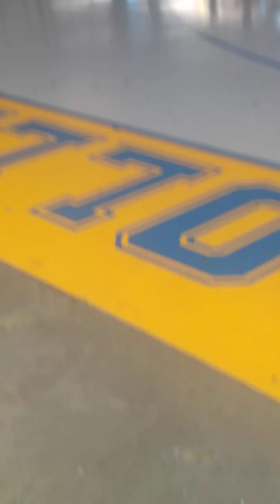batang lucena basketball